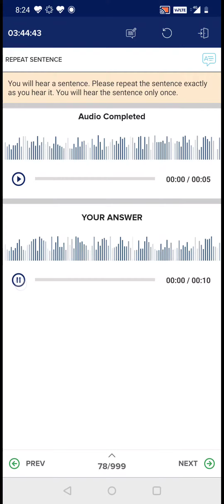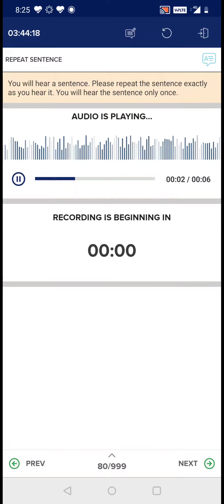Repeat Sentence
Pte Mock practice , write what you hear when timer runs, match with what you hear next.